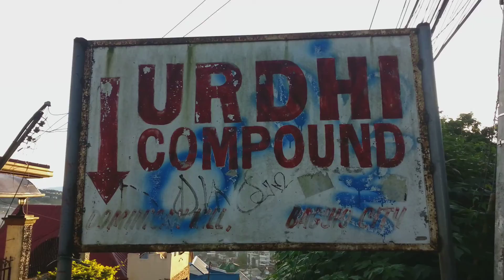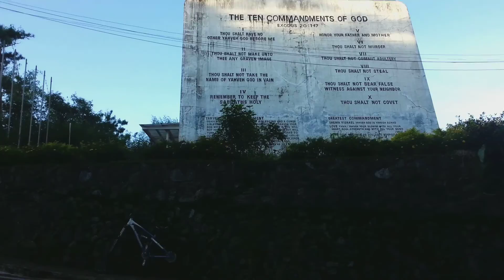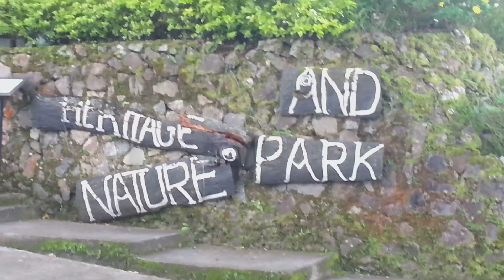Bike Destination: Old Diplomat Hotel, Heritage Village, Bagiuo City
Urban Trail